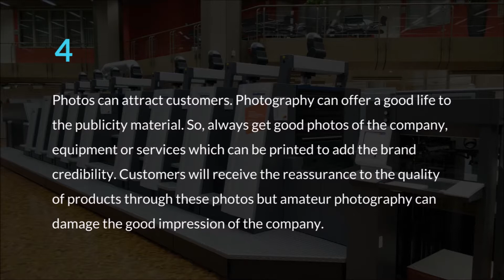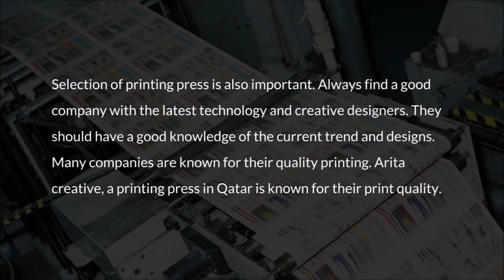Tips For Printing Marketing Materials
: It is always better to have a plan on the designs and aligning. Always monitor the results and try something new every time. Good plans will bring out better results in the print and will help in evolving the business.